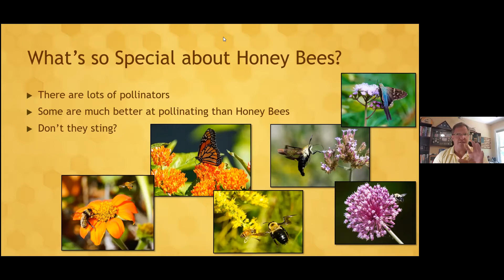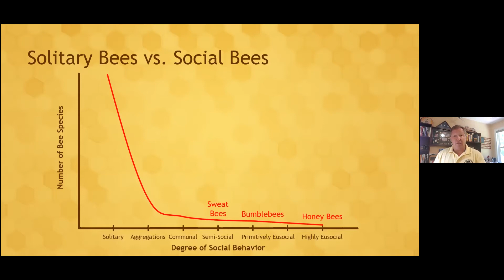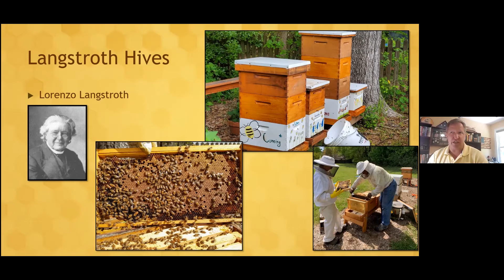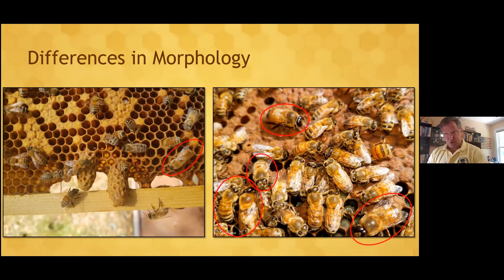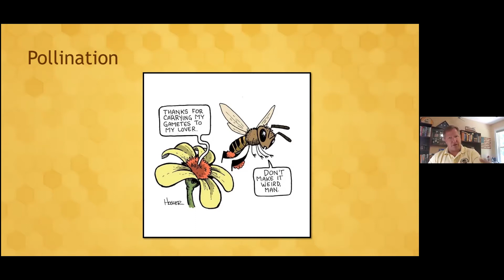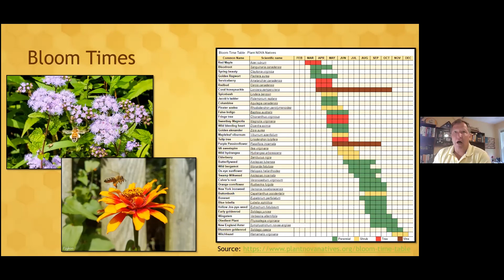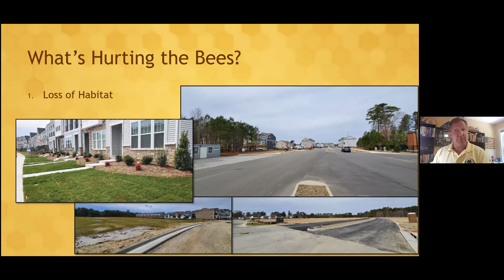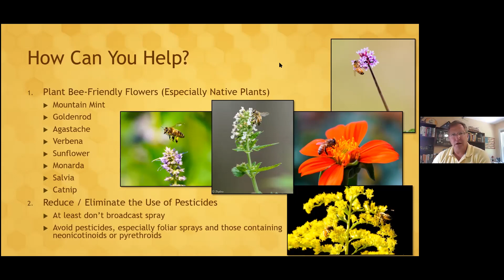The Amazing Honey Bee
Learn how the honey bee can be your garden's best friend with Master Gardener Nate Brauner. Helpful Links:

This program is part of a partnership between Poquoson Public Library and York County Public Library to host educational gardening Zoom sessions with the York-Poquoson Master Gardeners.